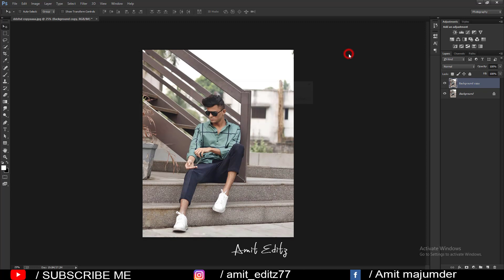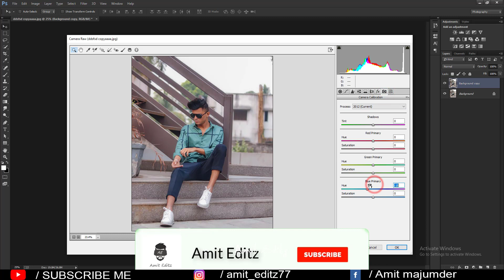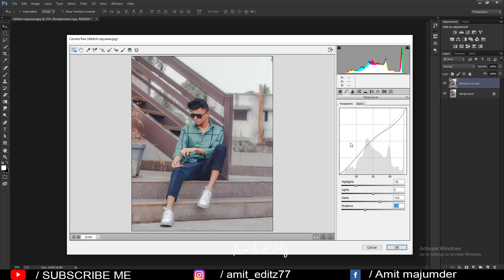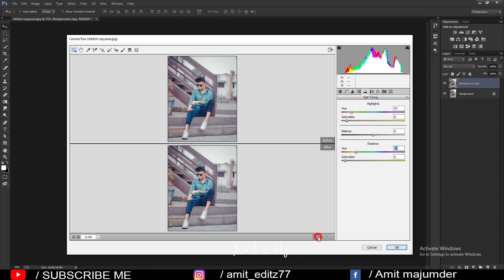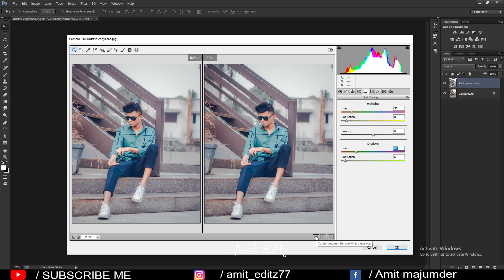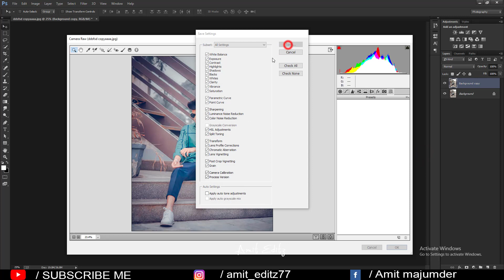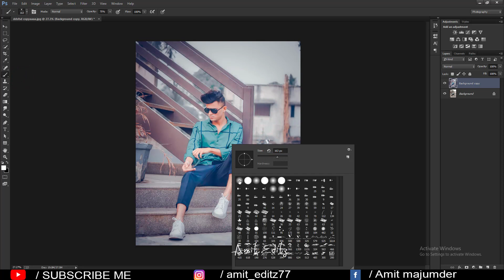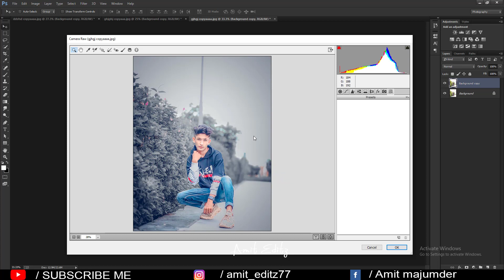Photoshop cc new urban tone preset - Urban tone preset 2021 - Amit editz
photoshop editing

Amit editz

adobe photoshop

photoshop tutorial

boys hairstyle

how to

2020 photoshop photo editing

hairstyle boy

ps editing

photoshop

photo editing

skin retouching

nikon d7100

nikon d5600

photoshop

adobe photoshop

d610 nikon

photoshop retouching

skin retouching

photoshop manipulation

retouch photoshop

camera

photoshop retouch